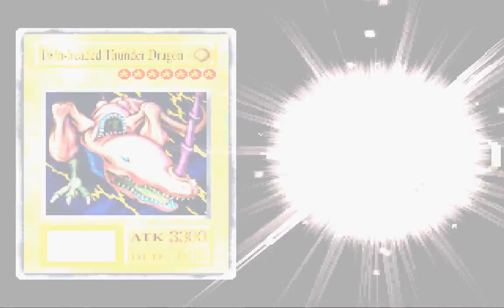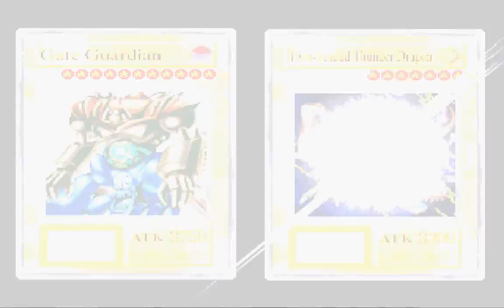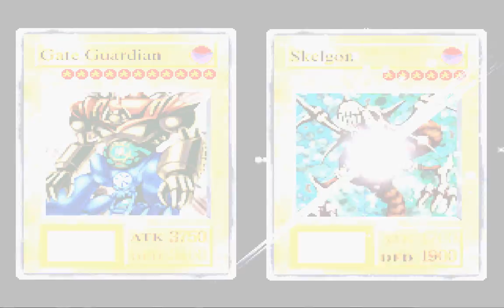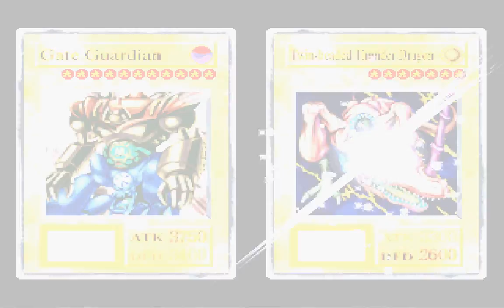Let's Play Yu-Gi-Oh! Forbidden Memories! Part 20: Let's Play Reborn!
No real progress in this one (other than maybe me having new equip cards?) Just a way to say this project is alive once more! The last episode (or 2, or 3 MAX...and maybe one extra video) will be out ASAP, likely later this month after I grind a shit ton more for starchips and lucky drops!